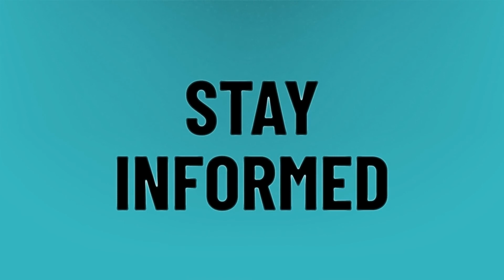Can you get pregnant after an abortion before your period?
Sign Of Period • Can you get pregnant after an abortion before your period?